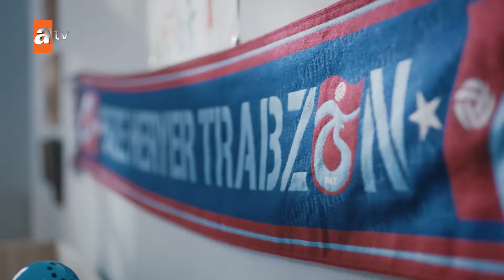¿Tahir cumplirá su palabra? - Mar Negro Capítulo 65 | Fugitiva